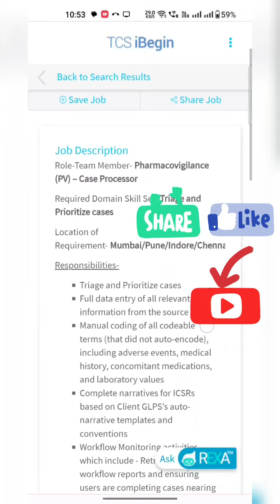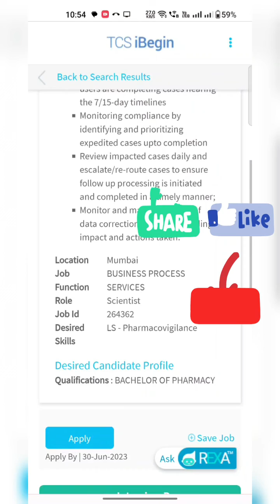Pharmacovigilance (PV) – Case Processor-Team Member Openings AT TCS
TCS Jobs Pharmacovigilance,
Pharmacovigilance,
TCS Walkin drive Pharmacovigilance,
TCS Interview Pharmacovigilance,
TCS Apply Online Pharmacovigilance,
Pharmacovigilance Freshers Jobs TCS,
PV Jobs At Pharmacovigilance,TCS ,
TCS Walk-in Drive,TCS Walk-in Interview,TCS Interview Freshers,TCS Freshers Jobs,TCS Openings Freshers,TCS Hiring,TCS Interview,